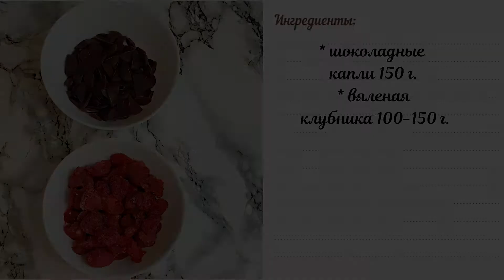ШОКОЛАДНЫЙ КУЛИЧ БЕЗ ЗАМЕСА для ленивых с клубникой и шоколадом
Быстрый и простой, влажный шоколадный КУЛИЧ(ПАСХА) БЕЗ ЗАМЕСА!!!
Дрожжевой, тесто, как пух!!! Получается с первого раза!
Его вкус вас поразит !

Ингредиенты:

Дрожжи 1 уп.
Слив.масло 80 г.
Масло раст. 50 мл
Вяленая клубника 100-150 г.

Плейлисты